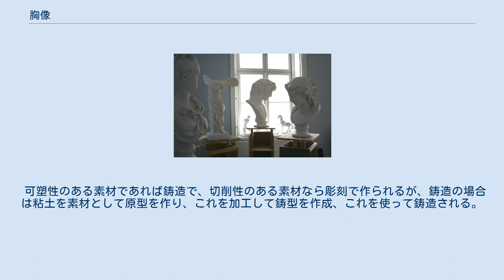胸像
ポートレート・アート
胸像の一例 マルクス・クラウディウス・タキトゥス（200年 - 276年6月）を表したもの 胸像（きょうぞう）とは、人間の胸より上の部分をかたどった像のこと。
 広義では絵画（胸像画）を含める場合もあるが、ここでは彫像や塑像などの立体像について解説する。
 胸像は、主に人物肖像画を立体化したものであり、その人物を模して作るものである。
人物の顔の形を写実的に再現することに重きをおかれる。
これはおそらく人物を識別する場合に、顔とその周辺（頭部・首・肩・胸部）などに自然に視線が向くことに由来するのであろうが、こういった胸像は古代ローマの時代より世界各地で数多く制作され、また石を使った物では古い物もよく保存されており、当時のそれら人物の面影を現代に伝えている。
 このような物品が制作される目的は後述の通りではあるが、古くは特に偉人や貴人の功績を留める記念・顕彰の目的で制作されたため、過去の権力者や偉人・貴人の姿を模したものが多く現存する。
全身像より簡便で威圧感を与えないこともあって現代でもこういった記念物としての胸像は多く、企業では創業者の、大学など学校施設では所縁の著名人や功績のあった教育者などの、公共施設では地域に所縁の人物などの胸像がしばしば飾られる。
 また単に芸術的作品としては無名のモデルや特定の個人でない胸像なども製作される。
 美術用の石膏像 その他の用途として、デッサンを勉強する美術系学生などにモデルとして用いられている。
この場合多くは学校の美術室などの屋内に専用の複製された白い石膏製の像を設置して用いるため、一般には「石膏像」と呼ばれ、胸像も多く含まれる。
 像例としてはミケランジェロのブルータスやミロのヴィーナスなどが広く見受けられるが、オリジナルが巨大な全身像でもそのうち一部だけを模って複製し、台座を付加して胸像とされているものも多い。
 美術用石膏像は、数世代に及ぶ複製の複製を経てなお原型彫刻の持つ美のエッセンスを伝えており、学生以外にも多くのアマチュア画家やプロの芸術家などがタブローのモチーフとすることもある。
 もちろんこれら美術用の像を単にインテリアとして飾る場合もある。
 材質は石膏や青銅、木材などが一般的である。
大理石などの石を削ったものもかつては制作されていたが、耐久性は高いものの加工性に劣るため、現代においてはあまり制作されない。
 可塑性のある素材であれば鋳造で、切削性のある素材なら彫刻で作られるが、鋳造の場合は粘土を素材として原型を作り、これを加工して鋳型を作成、これを使って鋳造される。
石膏の場合も鋳造に近いが、特に石膏像の場合では、過去の有名な作品から型を作り、この型を使って大量生産することに向く。
デッサン用胸像の多くは、この石膏像である。
 胸像は、主に次のような目的で作られる。